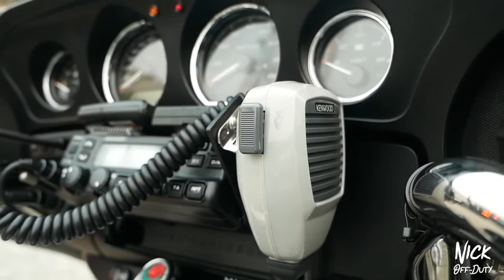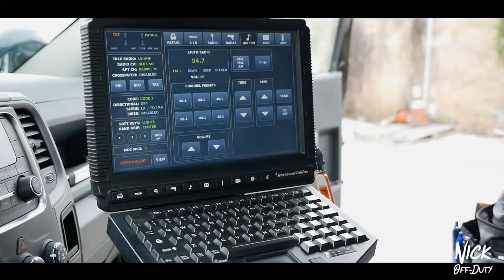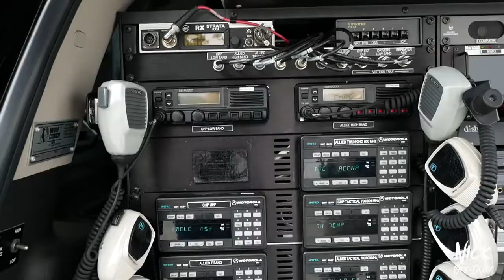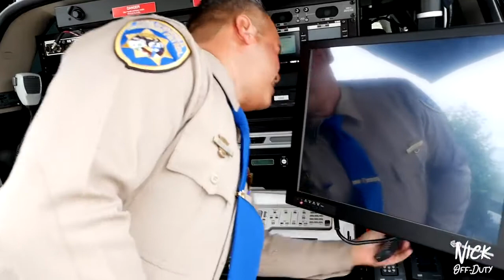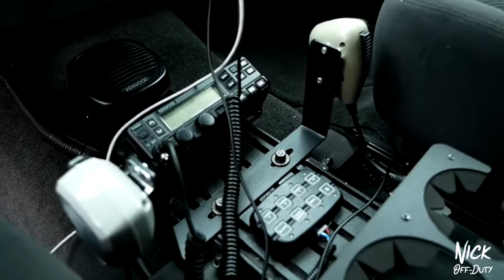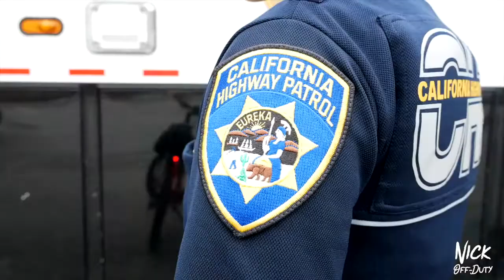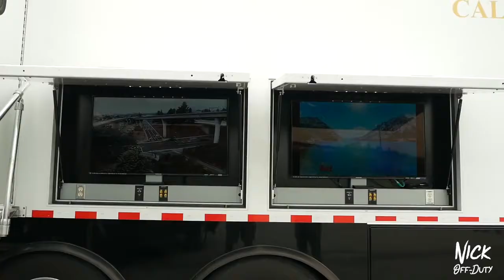POLICE CARS - California Highway Patrol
In this episode my good friend Rambo from CHP showed off some their elite vehicles that they use for their daily operations.